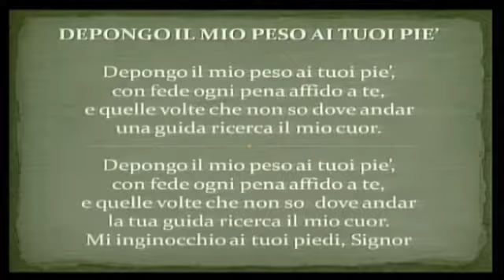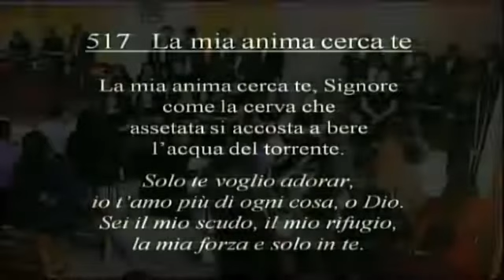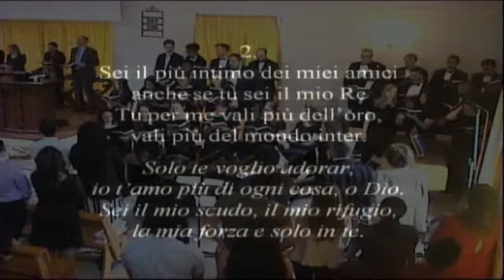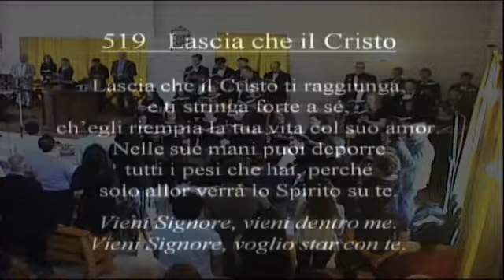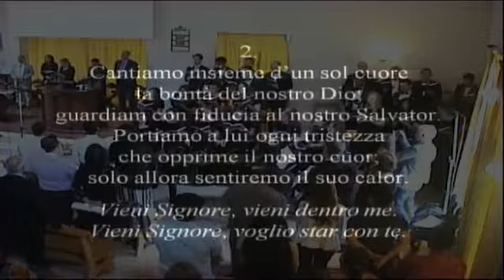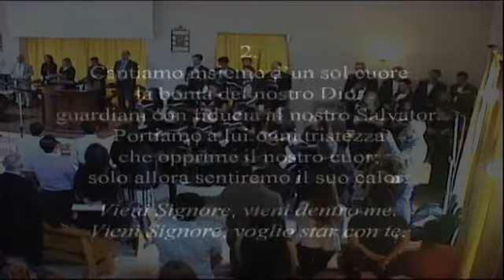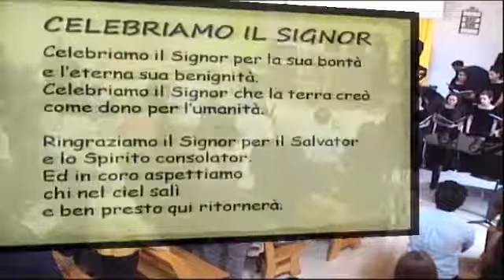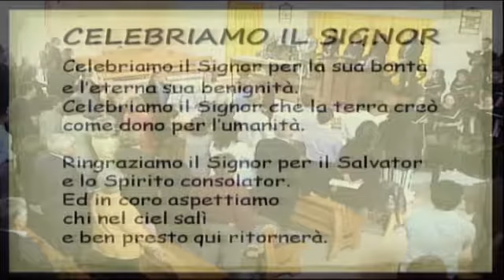Chiusura anno accademico 2017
Villa Aurora - Firenze
Sabato 13 maggio 2017.
Con la corale della Southern Adventist University.